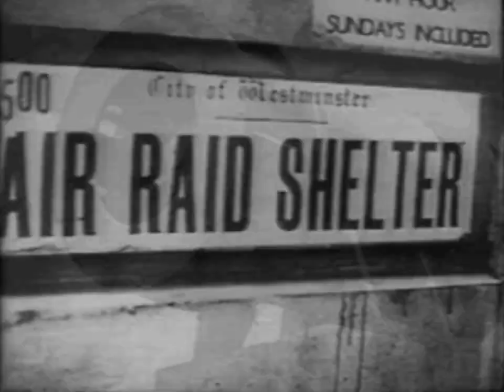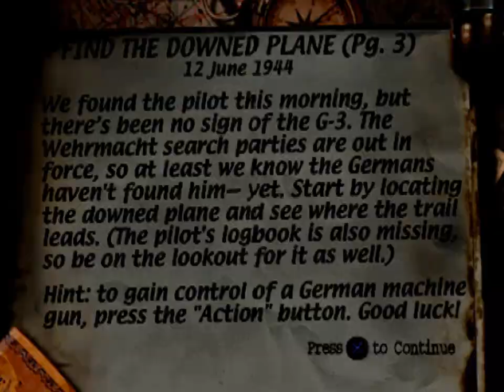Medal of Honor - ps1